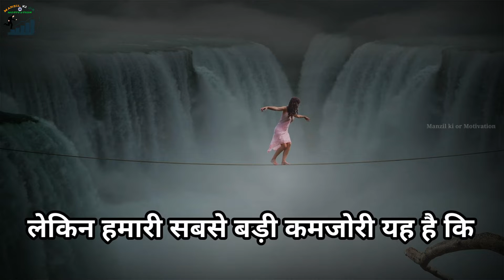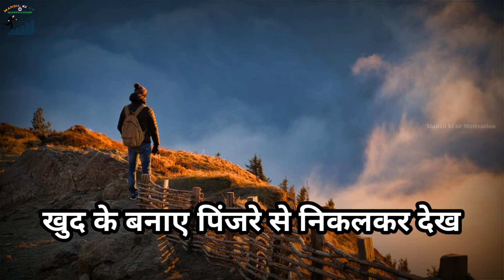थक कर बैठा हूं अभी हारा नहीं हूं मैं | Best powerful motivational video in hindi by manzil ki or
थक कर बैठा हूं अभी हारा नहीं हूं मैं | Best powerful motivational video in hindi inspirational speech by manzil ki or

Friends, if you want to be successful in life, then definitely watch this video.
So that whenever I upload a video, the notification reaches you first.
थक कर बैठा हूं अभी हारा नहीं हूं मैं, मित्रों यह वीडियो आपको जीवन में कड़ी मेहनत करने और सभी चुनौतियों का सामना और प्रेरित (motivate) करने के लिए बनाया गया है,
Friends this type of video is put on this channel :-
Motivational video
Hindi motivational video
Motivational speech.. Etc